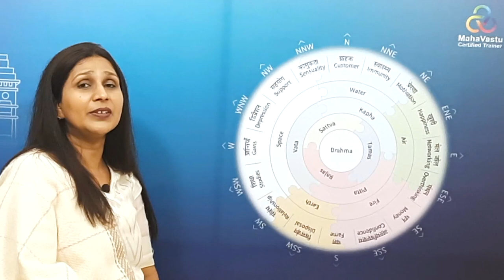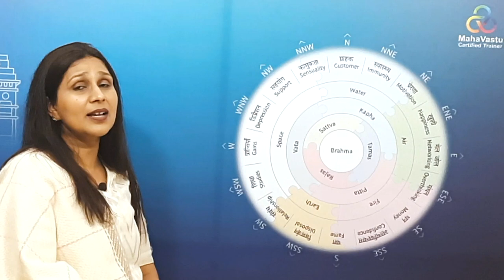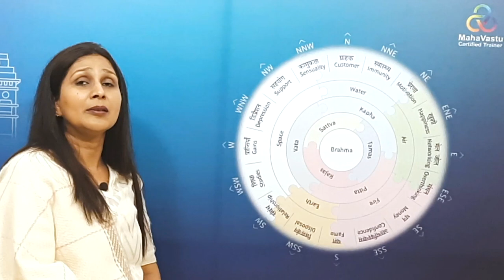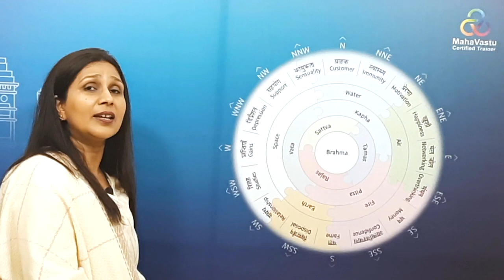Where to place Ganesha idol at home | MahaVastu | Acharya Roopam Garg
Placing Ganesha outside Main door brings poverty.
1. Ganesha is God to be worshipped not a Dwarpal. Keeping Ganesha at main door turns Ganesha's back towards home which brings poverty.
2. Ganesha is God of wisdom, so should be placed in North East, zone of Clarity of Mind.